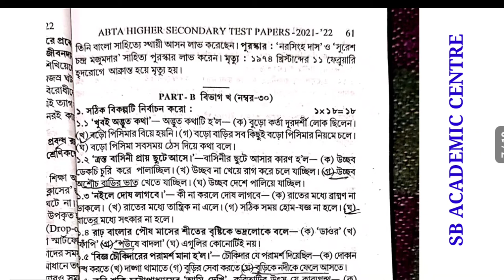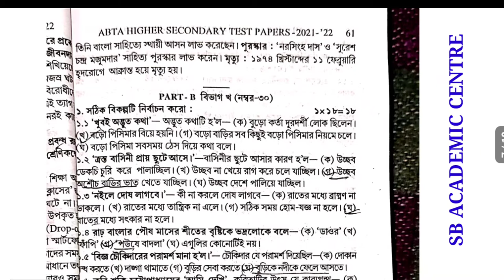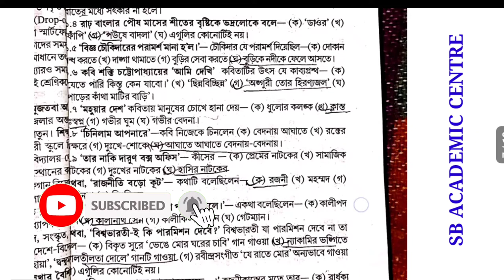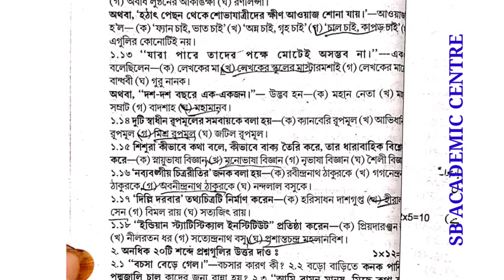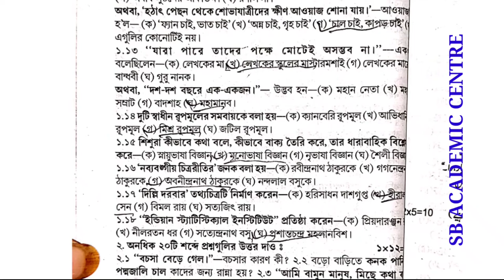Uchha Madhyamik 2022 |ABTA Test Paper Solved|Bengali Page no - 58 ABTA H.S.Test Paper Solve| WBCHSE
Uchha Madhyamik 2022 |ABTA Test Paper Solved|Bengali Page no - 58  page 10 ABTA H.S.Test Paper Solve| WBCHSE

 ABTA Test Papers Solved HS 2022 Bengali Answer Page No 58 |